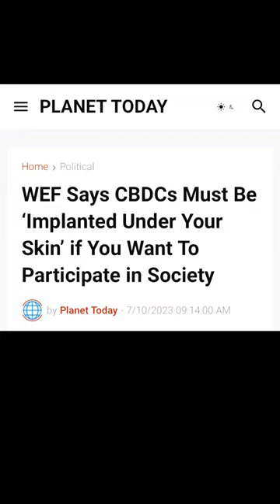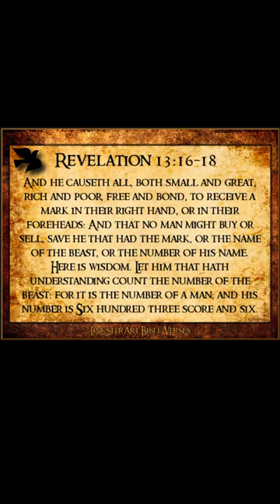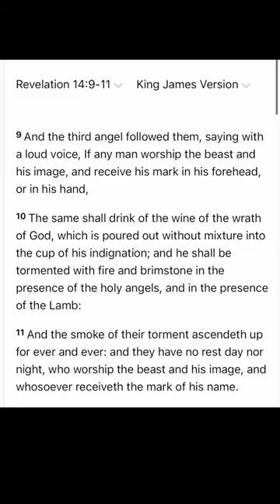They Just Declared This!!! The Mark Of The Beast Is Coming!!!